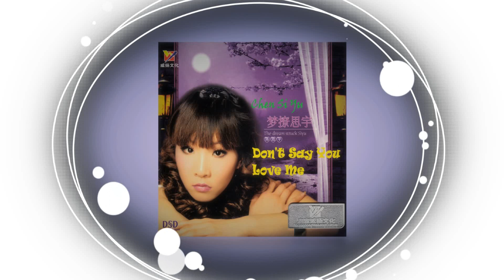Don't Say You Love Me 💐💐 演唱 : 陈思宇 - Chen Si Yu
Chinese Slow Classic Love Songs